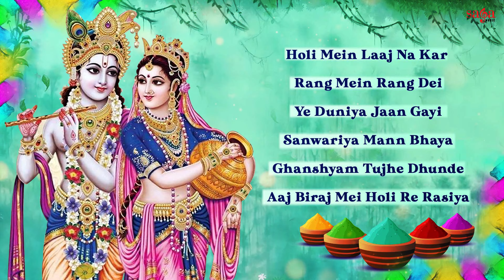Krishna Bhajans 2023 | रंग में रंग दे | Latest Holi Bhajans | Holi 2023 Popular Bhajans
@TheBhaktiSagar Brings You Beautiful Krishna Bhajans On The Occasion Of Holi In The Voice Of Ashwani Grover.

आनंदमय होकर इन्हे  सुनें और प्रभु की धुन में लीन हो जाएँ  !!!

Credits:
Title: Holi Mein Laaj Na Kar   00:00
Album: Aaj Biraj Mein Holi Re Rasiya
Singer: Ashwani Grover
Label: Saga Music Pvt Ltd

Title: Rang Mein Rang Dei  03:50

Title: Ye Duniya Jaan Gayi  09:31

Title: Sanwariya Mann Bhaya  14:47
Album: Mera Gopal Girdhari Zamane Se Nirala hai
Singer: Ashwani Grover

Title: Ghanshyam Tujhe Dhunde  23:09

Title: Aaj Biraj Mein Holi Re Rasiya  33:28